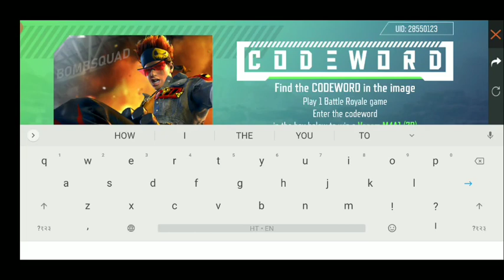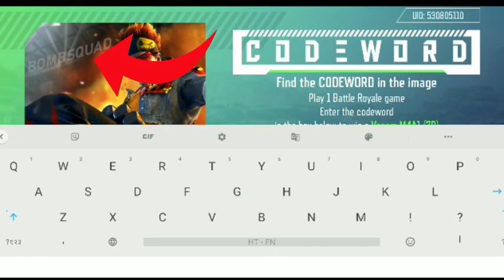FREE FIRE CODE WORD EVENT FULL DETAIL , FREE FIRE NEW UPDATE CODE WORD EVENT